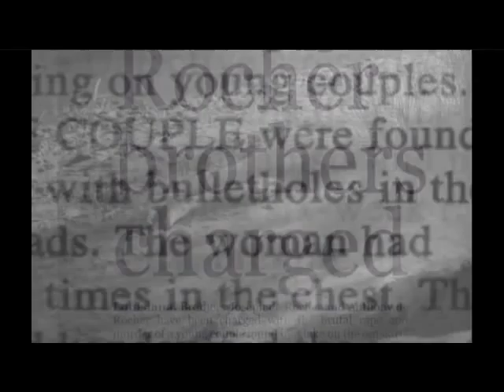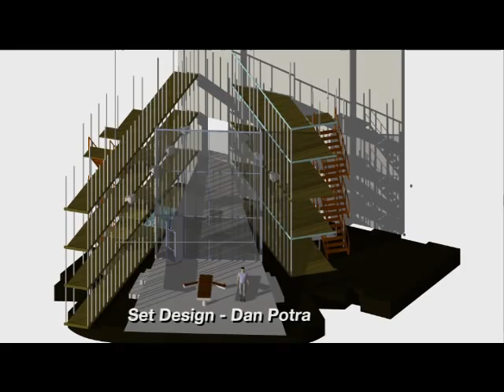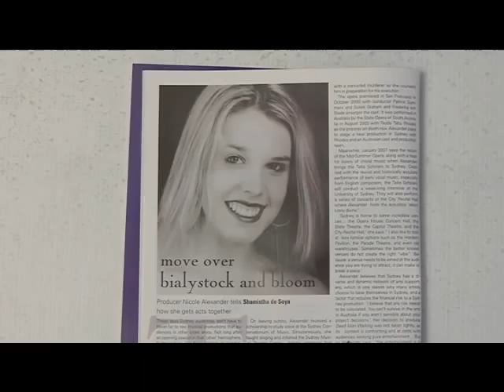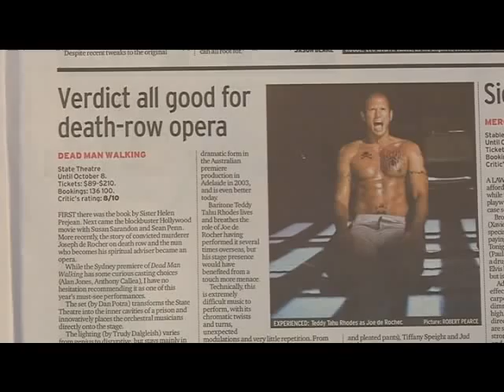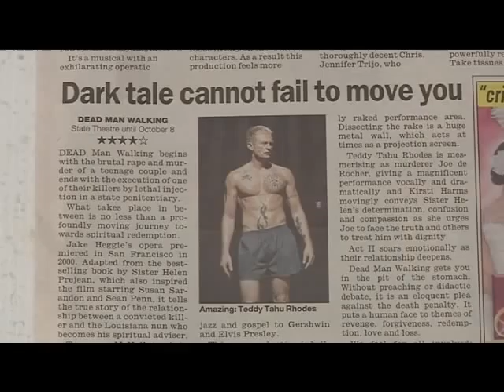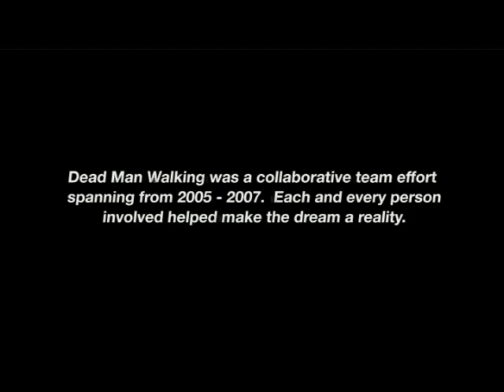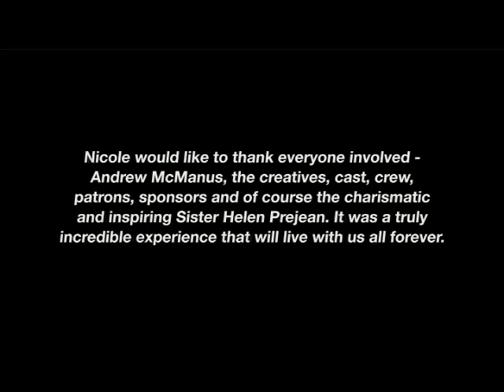Dead Man Talking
Documentary about the staging of Jake Heggie and Terrence McNally's Dead Man Walking in Sydney 2007 at the State Theatre based in the novel by Sister Helen Prejean. Produced by Andrew McManus Presents and Alexander Productions.

Producer: Nicole Alexander, Director: Nigel Jamieson, Conductor: Paul Kildea, Set Designer: Dan Potra, Lighting: Trudy Dalgleish, Chorus Master: Michael Black, Assistant Chorus Master: Gavin Lockley
Starring: Teddy Tahu Rhodes, Kirstie Harms, Elizabeth Campbell, Judd Arthur, Warwick Fyfe, Tiffany Speight